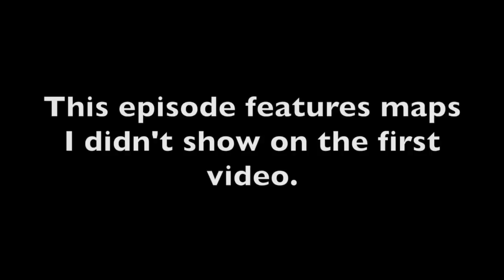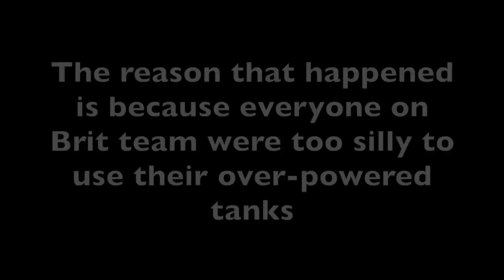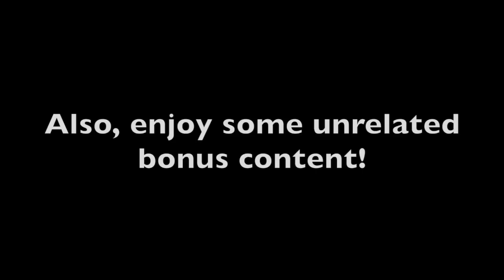Minecraft War Server Gameplay 2 - Tyrants and Plebeians TDM server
Behold more footage of the endless combined arms carnage that is the Tyrants and Plebeians Flans Mod TDM war Server for Minecraft 1.7.10! In this episode, I show off some of the maps I didn't bother to show in the first TDM gameplay video.